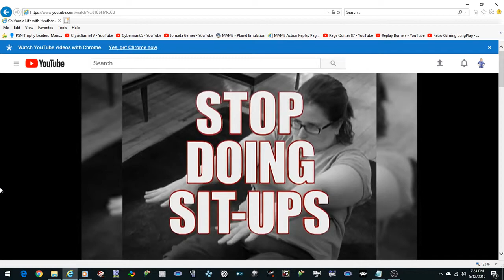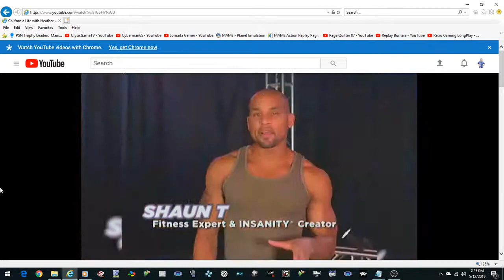HIP HOP ABS AND ROCKIN BODY TV COMMERCIALS